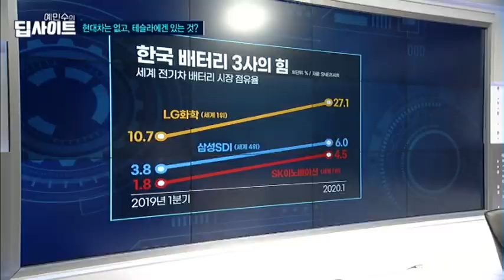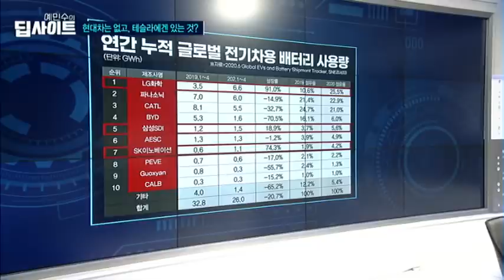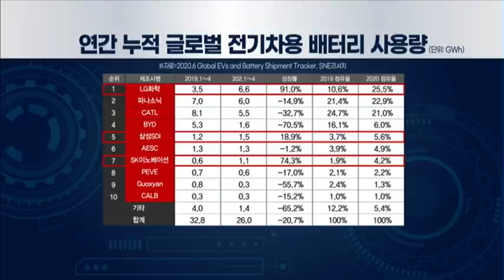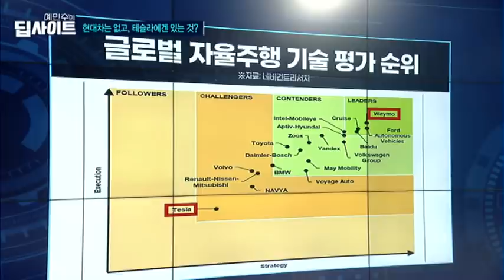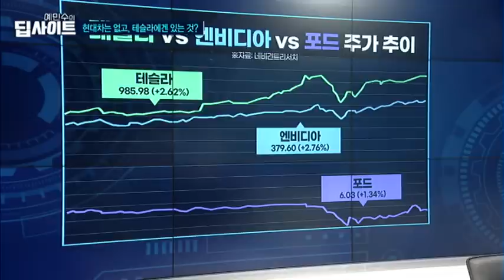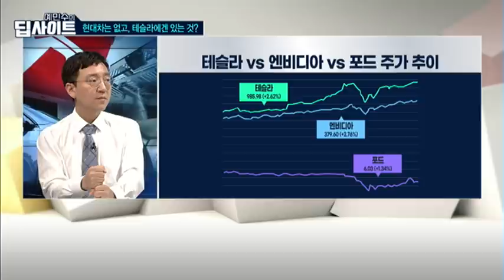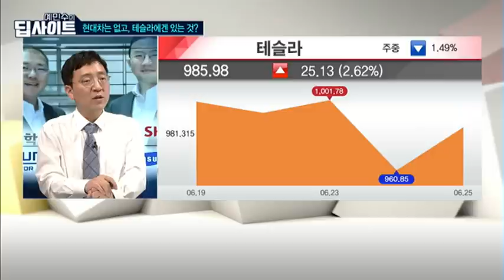[예민수의 딥사이트] 테슬라에 있고 현대차에 없는 것 (feat.권순우) / 머니투데이방송 (증시, 증권)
06/26 시장공감 10

최근 총수들의 회동 배경엔 테슬라의 배터리 자립이 있다?
1등이 아니어도 되는 테슬라의 진짜 전략

* 테슬라 자율주행, 전기차 생태계 구축해 게임의 룰 바꿔.
* 현대차 등 기존 자동차, 내연기관 경쟁력이 오히려 전환비용 높여

(출연) 권순우 머니투데이방송 기자